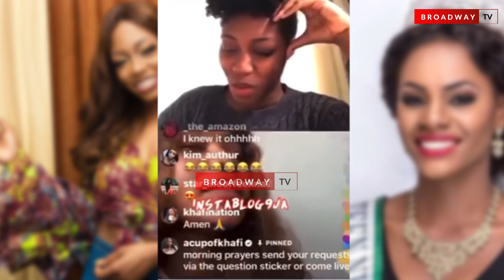Tacha Comes To The Rescue of Khafi After Jackye Called Her A Snake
Controversial Reality Star, Natacha Akide popularly known as Tacha comes to the rescue of her closest friend in the Big Brother House, Khafi after a fellow reality star, Jackye called her a snake.